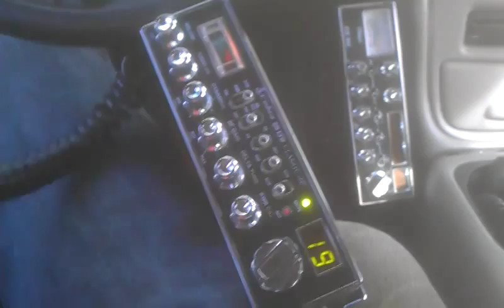Galaxy DX-959 v.s. Cobra 29 LTD Classic (pt.1)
Comparing a Cobra 29 LTD Classic with a Galaxy DX-959 for a local. He reports on how the Cobra sounds.